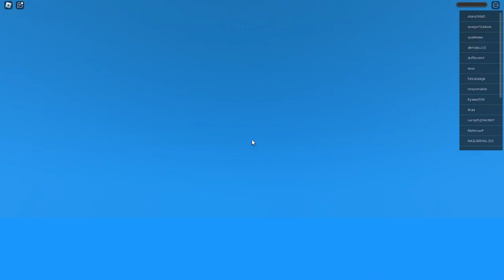Replaying an Old Roblox Childhood Game (Natural Disaster Survival)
My Discord Server My Channels Brings back good times...